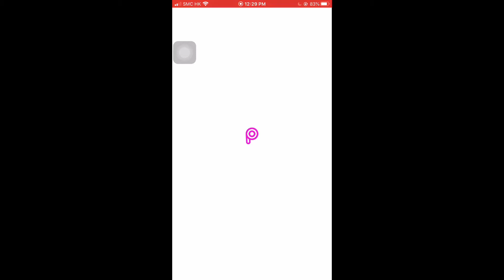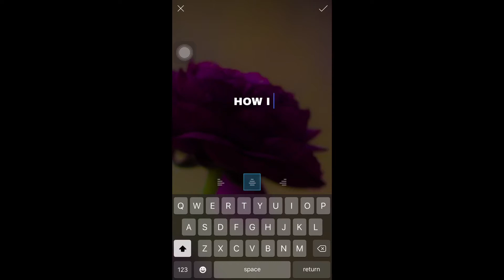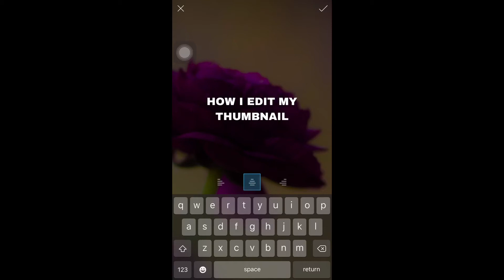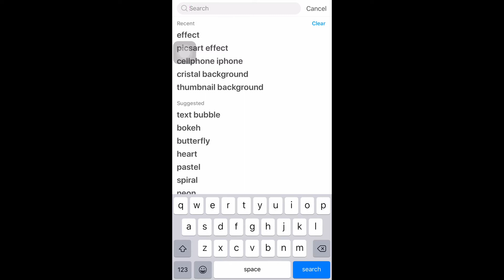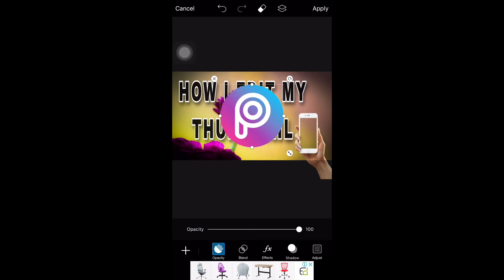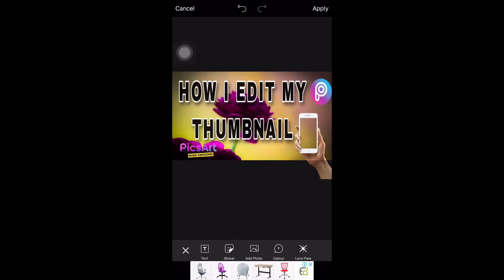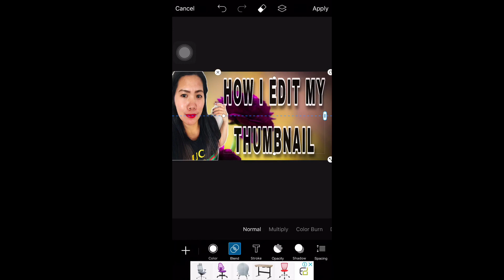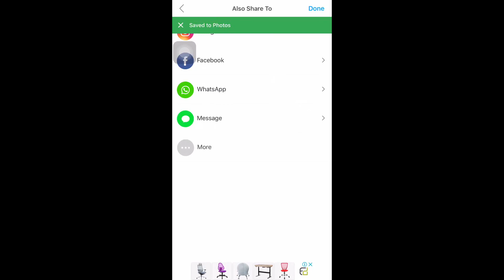PAANO MAG EDIT AT MAGLAGAY NG THUMBNAIL GAMIT ANG CELLPHONE ?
Sana po magustohan nyo ulit tung video ko at sana nakatulong dn sa mga katulad ko n bagohan lang kay utube